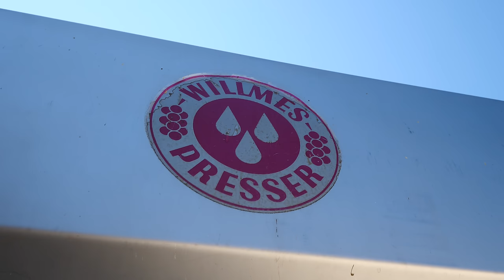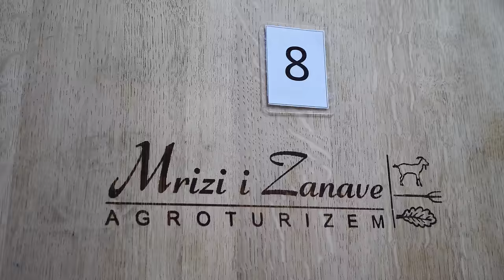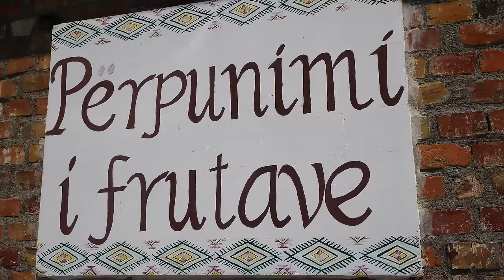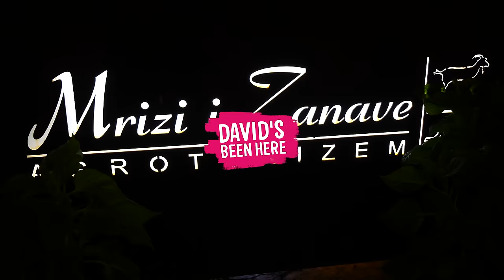24 Hours at Mrizi I Zanave!! (Full Documentary) Ultimate Albanian Farm Food Experience!!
When I visited northwestern Albania back in 2020, I spent 24 incredible hours at Mrizi i Zanave, the country’s top agrotourism resort and foodie hotspot! This documentary is all about my experience there.

Mrizi i Zanave is run by a man named Altin, a culinary genius who has adopted the concept of slow food, which is all about connecting food producers with their consumers. The concept specializes in fresh, fair, and sustainable food made from local ingredients.

On my first day, Altin greeted me with a taste of his incredible corn byrek. We followed that with breakfast at the resort’s outdoor “forest” dining area, where we also had some amazing eggs, petulla, fruit, juice, and of course, some raki!

Then, he took me to check out his production facility and farm. The production facility is an old converted prison and is where they age and store their meat, cheese, and wine! Altin also showed me their farm and vineyards before we headed back to their main outdoor dining hall for lunch!

Lunch was decadent, inventive, and satisfying. The roasted goose, sheep kebabs, and blueberry yufka were some of my favorites, but the Fiori di zucca is such a nostalgic dish for me. What an insanely delicious meal!

After visiting some craftsmen in the local village, we returned to the resort for dinner that night. We had a lot of the same dishes as before, but we also had pork kebabs and baby goat!

Mrizi i Zanave is a foodie’s dream. If you like fresh, tasty, local, and sustainable food, it is an absolute must when you visit Albania. Tell them I sent you!